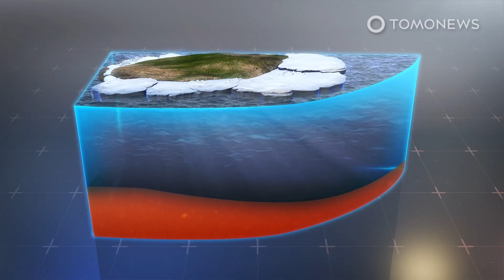‘Heat Blob’ Contributing to Sea Ice Loss in the Arctic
ARCTIC OCEAN — An underwater “heat blob” from the Atlantic is exacerbating the warming of the Arctic Ocean and contributing to the rapid disappearance of Arctic sea ice, according to a study published in the journal Nature Climate Change.

The study shows that the amount of heat transported to the Nordic Seas and Arctic Ocean by ocean currents has increased dramatically since 2001.

This poleward heat transport has been implicated as one possible cause of the warming of the Arctic Ocean and the rapid disappearance of Arctic sea ice.

As warm surface waters travel to regions further north, they lose heat and gain in salinity as freshwater evaporates.

When warm Atlantic water reaches the Arctic, it sinks to form a “heat blob” because the cool, fresh water from the Arctic is less salty and thus more buoyant.

This facilitates the formation of sea ice over the ocean. However, the increased transmission of heat to northern latitudes could hinder sea ice formation.